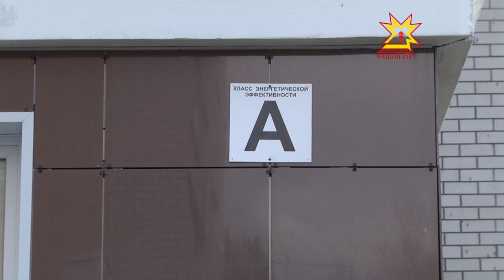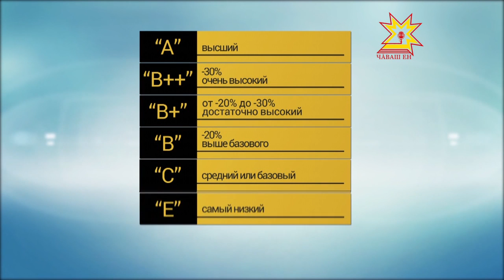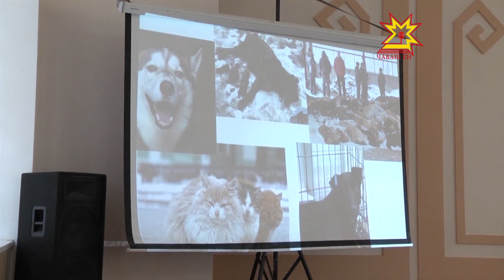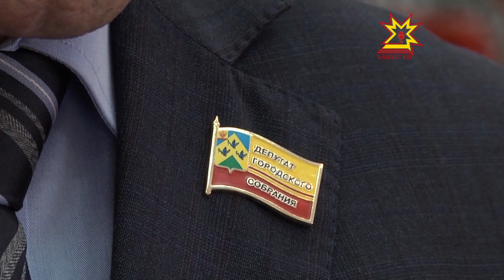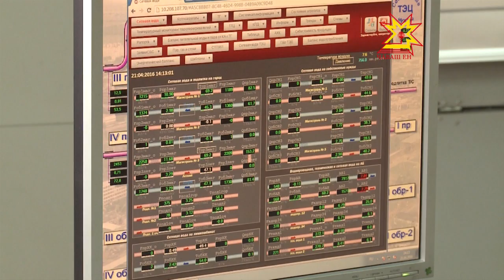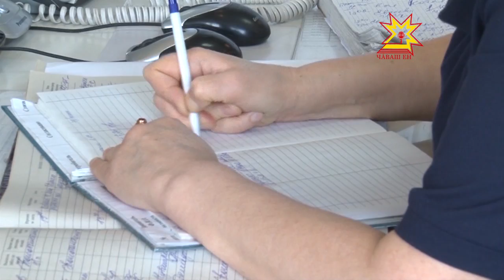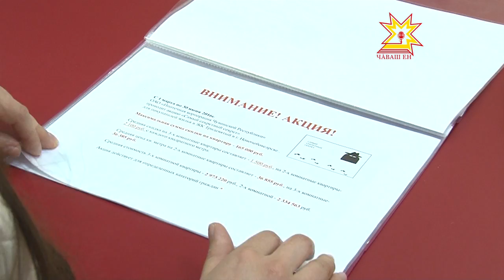Вектор комфорта. Выпуск 11.05.2016